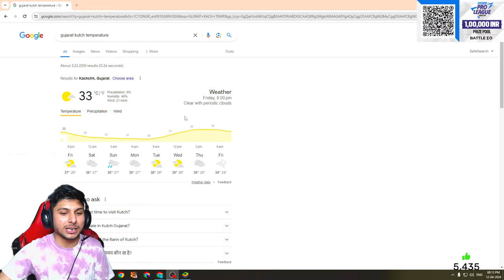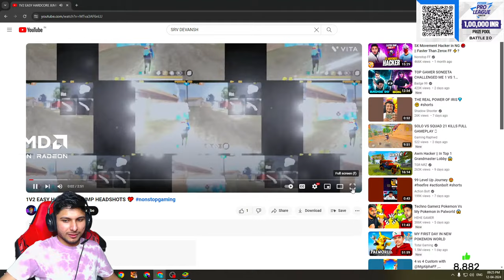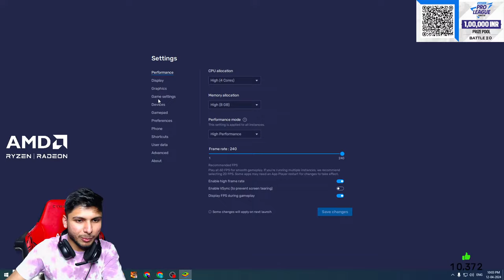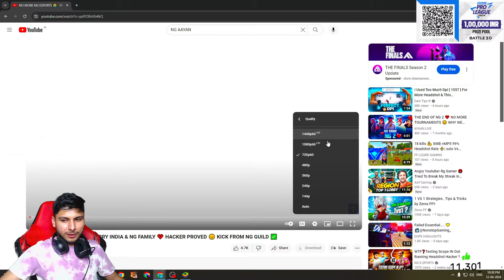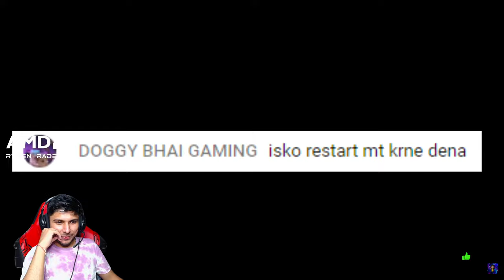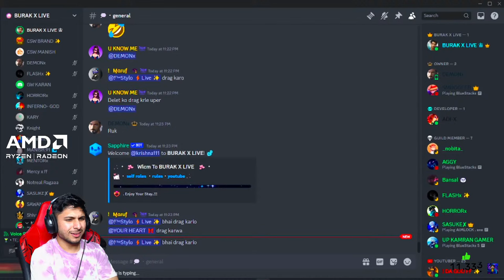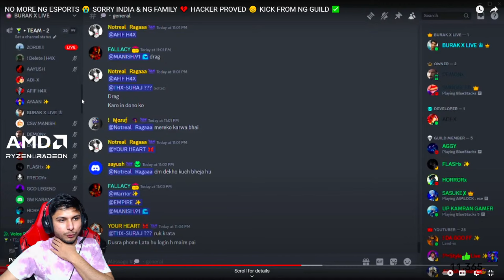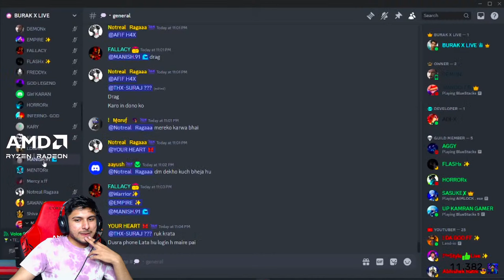INDIA 🇮🇳 vs VIETNAM 🇻🇳 4x4 UNLIMITED INTERNATIONAL TOURNAMENT 🔥🥵 nonstopgaming -free fire live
Credit NCS - I am not a performer of all songs

1.Garena Free Fire Indonesia Live
2.Garena Free Fire Brazil Live
3.Garena Free Fire Vietnam Live
4.Garena Free Fire India Live
5.Garena Free Fire Singapore Live
6.Garena Free Fire Thailand Live

Livestream is  entertainment purpose only.